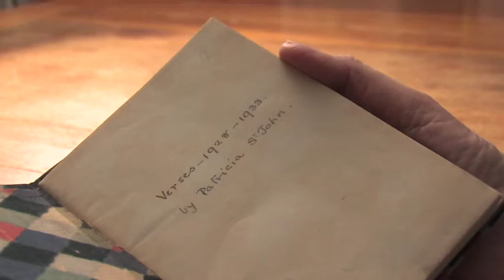Patricia St. John Trailer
Trailer zur DVD "Patricia St. John - Wir merken erst im Sturm, wer unser Anker ist", die im April 2011 bei SCM-Hänssler erschienen ist.
Patricia St. John ist hauptsächlich als Kinderbuchautorin von Büchern wie "Das Geheimnis vom Wildenwald" oder "Spuren im Schnee" bekannt. Aber eigentlich war sie Krankenschwester und Missionarin in Marokko. Ihr spannendes Leben wird durch viele Interviews und Aufnahmen an Originalschauplätzen nachgezeichnet.